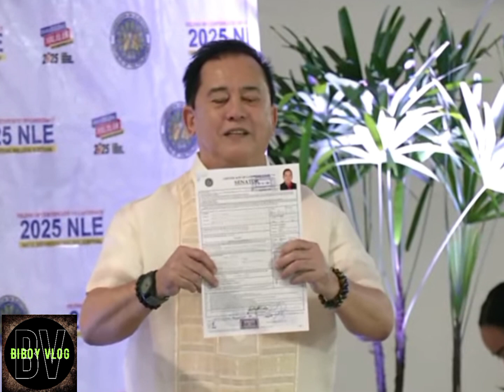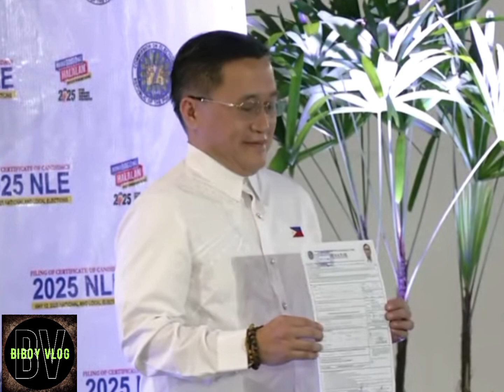BONG GO,BATO AT SALVADOR NAHAIN NA NGA KANDIDATURA SA PAKGKA SENADOR